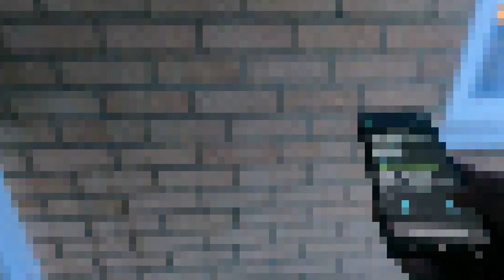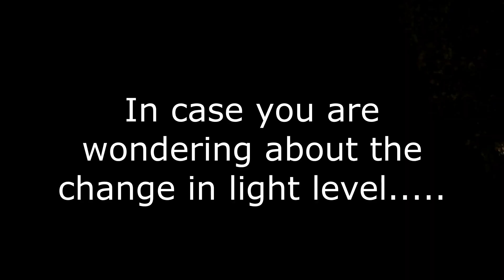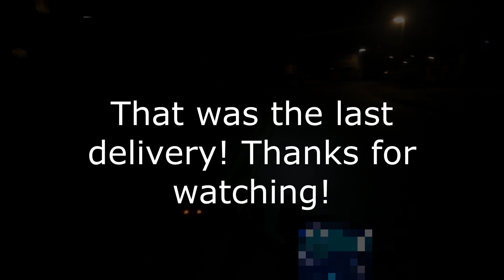Out and about on the streets - Delivering Takeaway food and trying not to crash!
Join me as I head out on another evening delivery on a Sunday evening. Watch as I try not to crash my electric bike and deliver more food to the lovely folks here in Cambridgeshire.

Hope you enjoy the video, and your support is most appreciated!